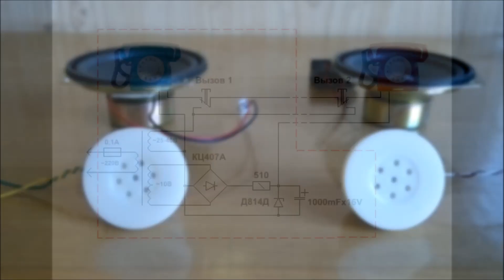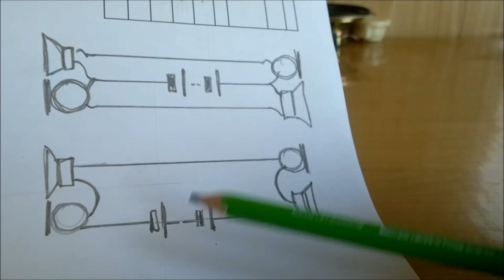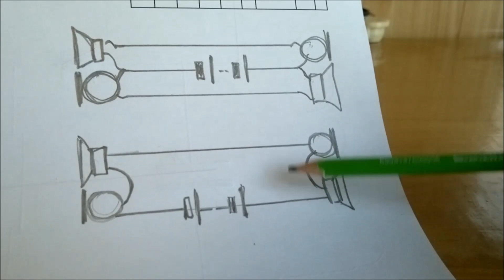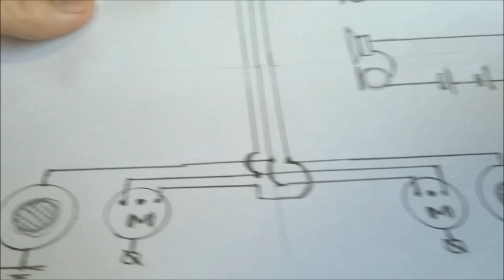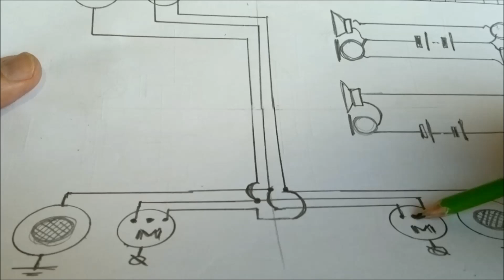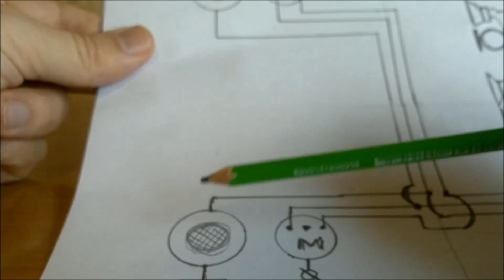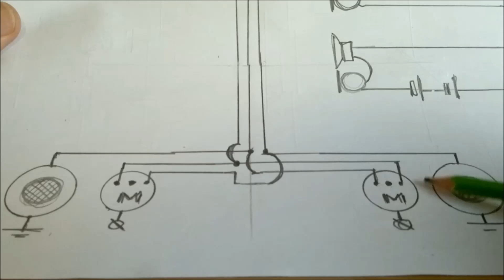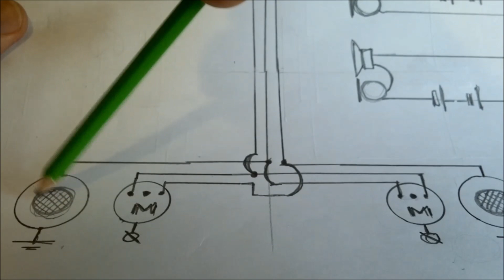😂 СООБРАЗИМ НА ТРОИХ Переговорное устройство для трёх абонентов.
Как сделать переговорное устройство поддерживающее три абонентские точки?
В сети сплошь и рядом схемы умельцев с телефонами на двоих. Это действительно простые схемы, хотя и в них многие кулибины допускают серьёзные ошибки.  Я предлагаю свою рабочую схему соединения трех абонентских переговорных устройств с использованием минимума коммутации и деталей. Может кому и покажется эта схема сложной или наоборот упрощенной, но я старался сделать как можно проще. Если Вы умеете лучше - расскажите и покажите, может поспорим, а может поучимся :-)
Схема усилителя в ролике самая простая, можно и лучше, но сложнее. Как проверять транзисторы для таких устройств я показывал в ролике